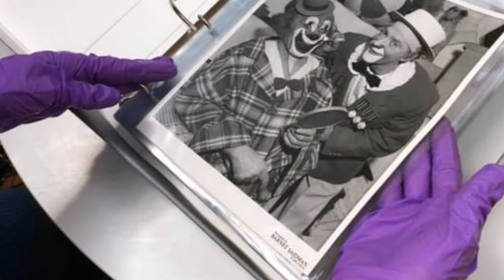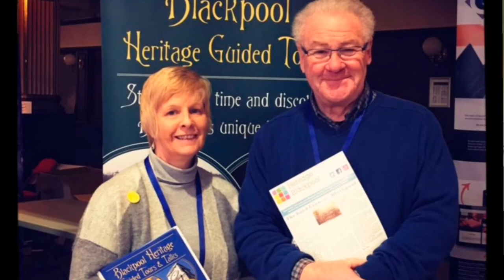Volunteer Story - Mike Coyle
Mike Coyle, one of our Heritage Volunteers tells us about the projects he has been involved in, why he enjoys volunteering for us and why Blackpool heritage is important to him.